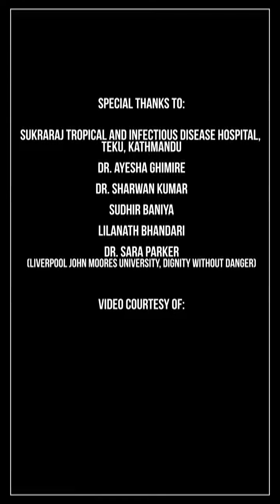Sukraraj Tropical and Infectious Disease Hospital (Video 1)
Let’s work together to keep our communities healthy with these easy ways to stop the spread of COVID19 when traveling.